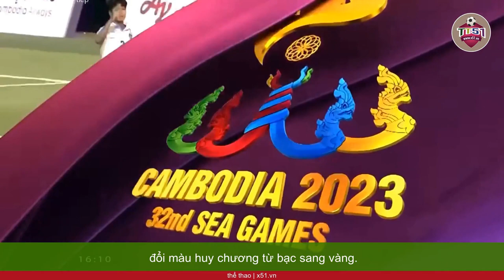NỮ CẦU THỦ TRẦN THÙY TRANG VÀ LỜI HỨA VỚI NGƯỜI ANH TRAI QUÁ CỐ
Sau bàn thắng thứ 3 giúp Việt Nam thắng Myamar tại vòng bảng SEA Games 32, Thùy Trang đặt tay vào trái tim rồi hướng thẳng lên trời. Đó là cách nữ cầu thủ đội tuyển bóng đá nữ Việt Nam tưởng nhớ người anh gần hai mươi năm trước khi cô vừa tốt nghiệp cấp 3.